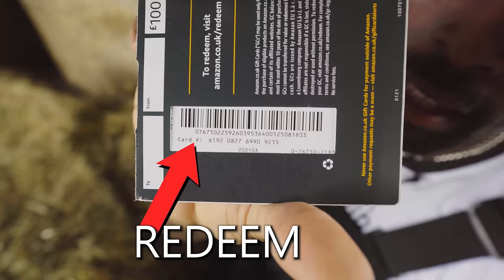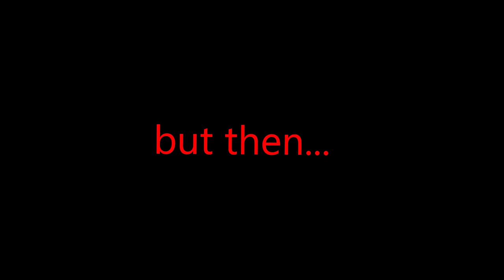Is It Possible To Find A Needle In A Haystack?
You’ve heard the phrase "It's like trying to find a needle in a haystack" but is it actually possible? Today I'm trying multiple different methods, such as magnets and metal detectors to find out!

SC: PICKLEDCOOKIE

SC: PICKLEDCOOKIE